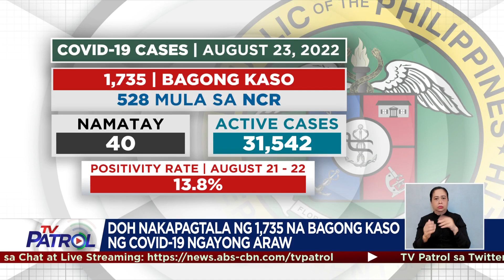DOH: 1,735 na bagong kaso ng COVID-19 naitala | TV Patrol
Nakapagtala ang Department of Health ng 1,735 na bagong kaso ng COVID-19 ngayong araw, August 23.